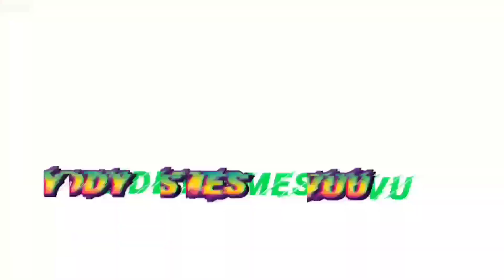Posatura piastrelle sul muro || Rinnovare il parete e pavimento del bagno part 3